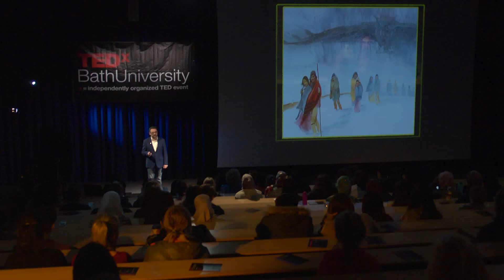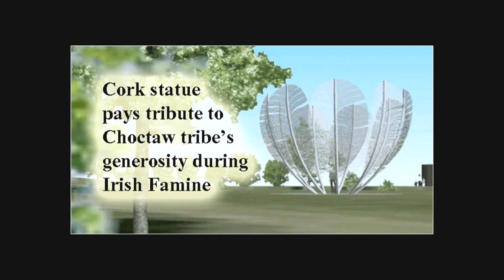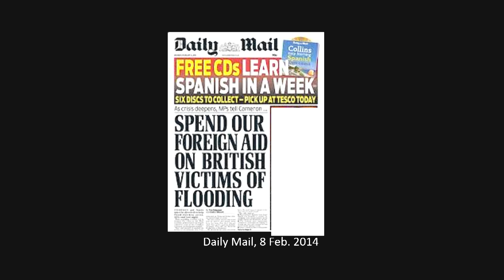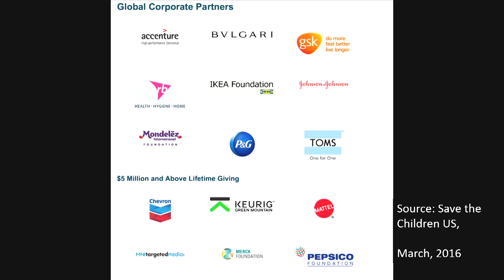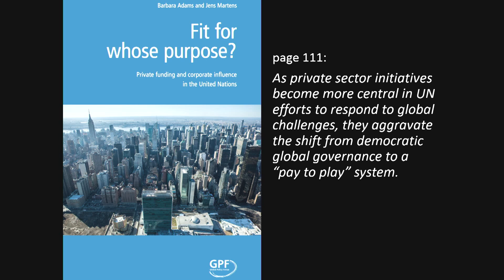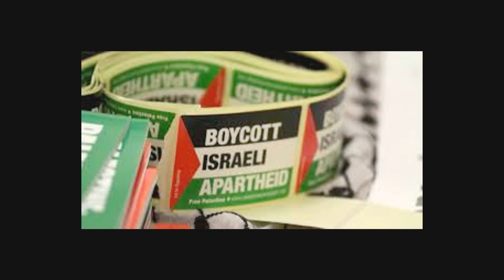Reclaiming compassion, rethinking aid | Jason Hart | TEDxBathUniversity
Offering aid to people across national borders suffering from the effects of poverty, conflict or natural disaster is an obvious expression of compassion and human solidarity. However, through the 20th Century and into the 21st the delivery of aid became increasingly professionalised. This talk explains why we need to reinvigorate the ‘aid industry’ through the greater involvement of ordinary citizens.

Jason Hart is an anthropologist who lectures on international development at the University of Bath. His work over the last 20 years has focussed on refugee and war-affected children, attending particularly to the forms of support provided by aid organisations.